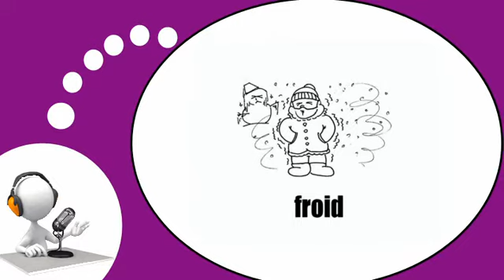French lesson # The adjectives #1